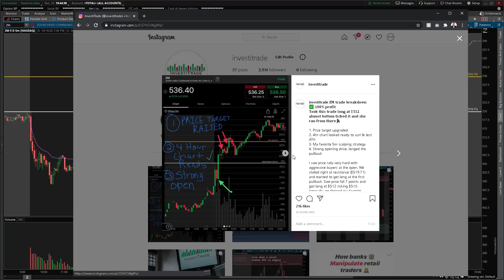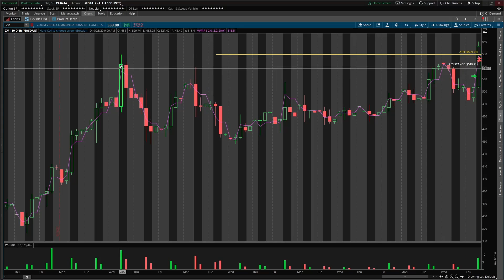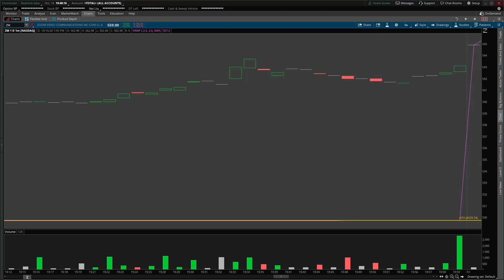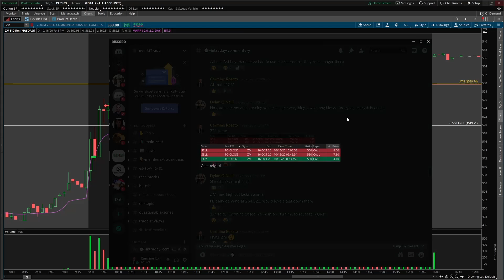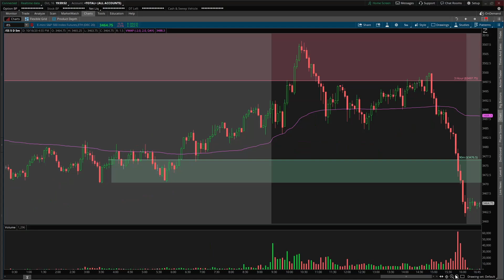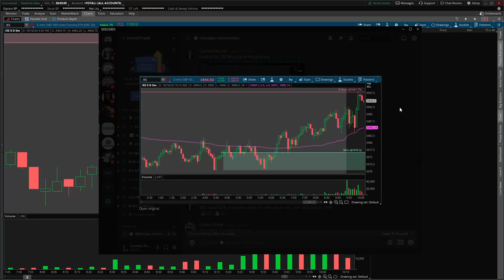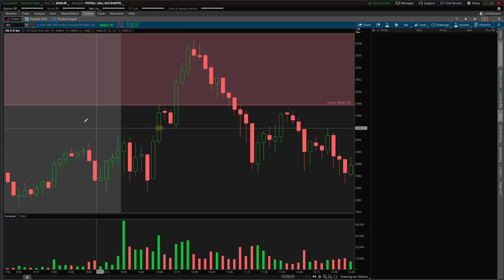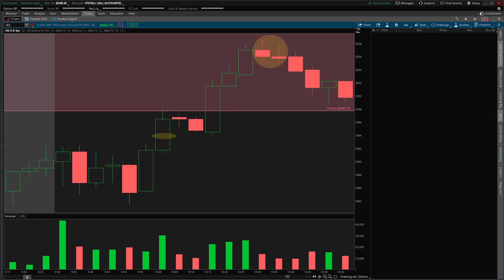100% Return Options Trading || Supply & Demand Recap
This video is a trade recap/review going over ZM and how I made 100% on the trade. I go over detail reasoning and the thesis behind why I entered this trade.
I also go over /ES and the thesis why I took it long at a supply zone today!
Hopefully in this video, you will understand my thought process a little better, get some good tips, and see some of the trades we took today at InvestiTrade and some of the potential plays that occurred as the trading day went on. Enjoy!

If you have any suggestions for future videos such as Day Trading, Investing, Stock Market, Option Trading, Real Estate, Robinhood, TD Ameritrade, ThinkorSwim, Crypto & bitcoin, Entrepreneurship, Forex, or fun daily vlogs. Please let me know.